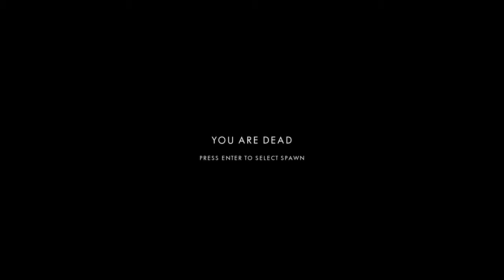ON FAIT DE LA RECO | Post Scriptum Gameplay FR